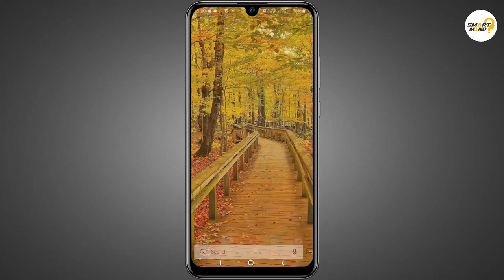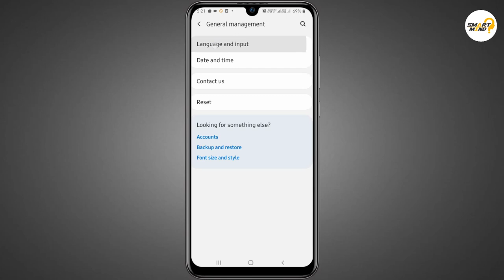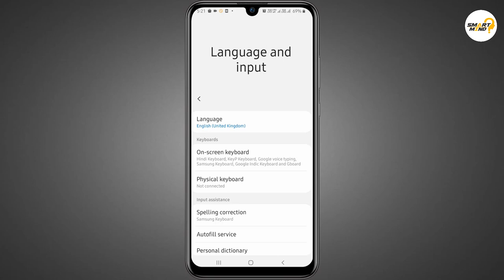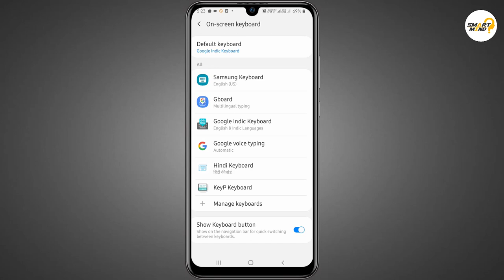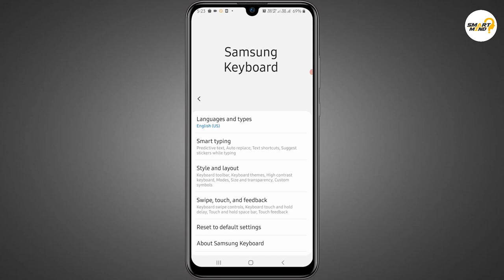how to stop auto correct on android | disable auto correction in android mobile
in this video i will show you about how to disable or stop auto correction on android phone. if you know more about how to solve this problem watch this video till end carefully without skip the video. because in this video i will full explain about how to stop auto correction system in your mobile. lets start right now.

how to stop auto correct on android | disable auto correction in android mobile | stop autocorrection